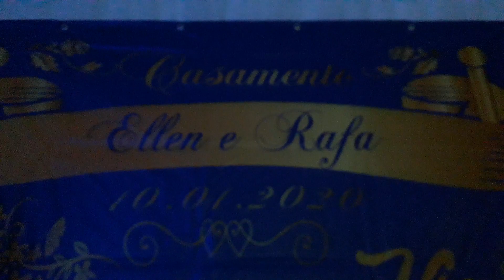Casamento de Rafael e Ellen em 10 de janeiro de 2020...(2)